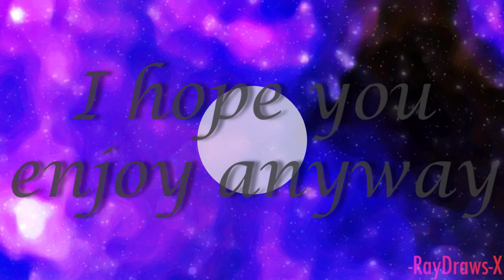Paradise meme (With a BLOCKY twist)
;::L I N K S::;